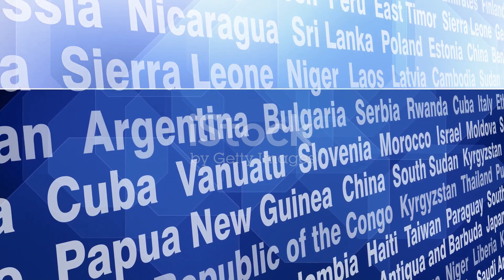North Korea Escalates Tensions blow up Roads